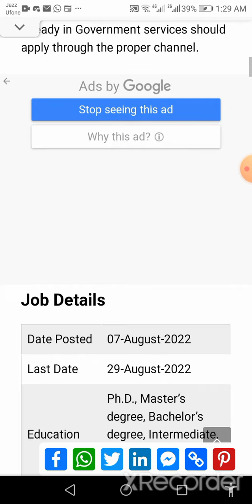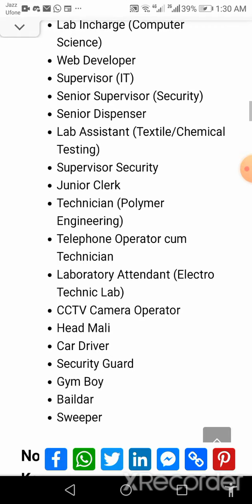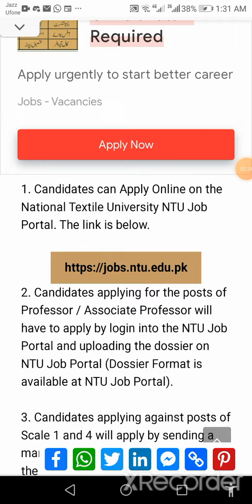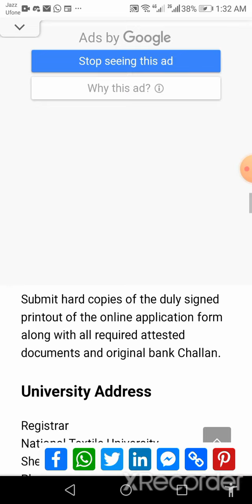National Textile University Jobs 2022 || Jobs in National Textile University 2022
Hello & Assalam o Alykum Friends!
Here I will update you about job vacancies in Pakistan.

new jobs new jobs in Pakistan, today jobs in Pakistan, government jobs, latest govt jobs in Pakistan,
latest jobs in Pakistan, new jobs in Pakistan, jobs in Pakistan, govt jobs latest, govt jobs,
government jobs in Pakistan, today jobs in Pakistan, govt jobs Pakistan, government jobs 2022
Pakistan govt jobs, Pakistan govt jobs in Punjab, latest jobs in Pakistan, new jobs in Pakistan,

Regards
Muhammad Nauman